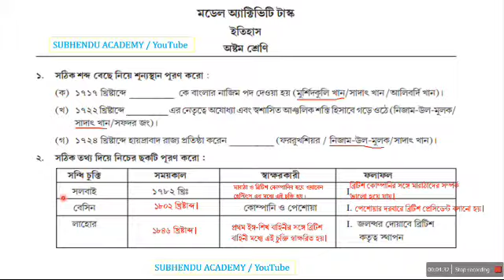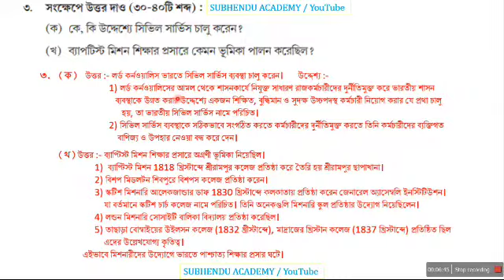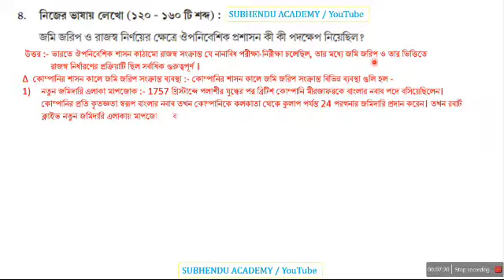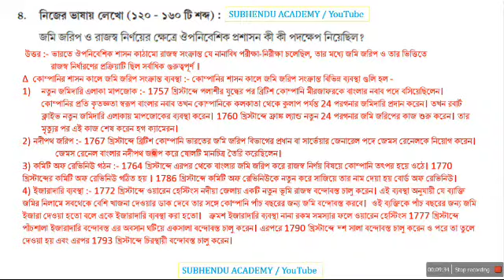Class-8 History (ইতিহাস) Model Activity Task Part 4 With Solution WBBSE@subhenduacademy5586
Class-8 History (ইতিহাস) Model Activity Task Part 4 With Solution WBBSE‎@Subhendu Academy
Environmental and History New Model Activity Task Part 4 With Solution Class 8 , Class VIII History Model Activity Task Part 4 With Solution , Class 8 History Model Activity Task Part 3 July 2021